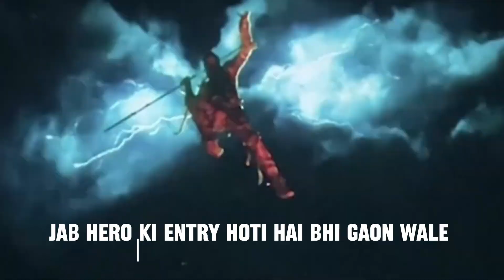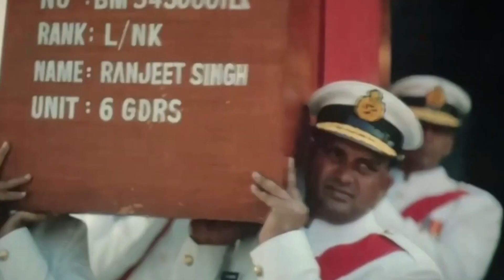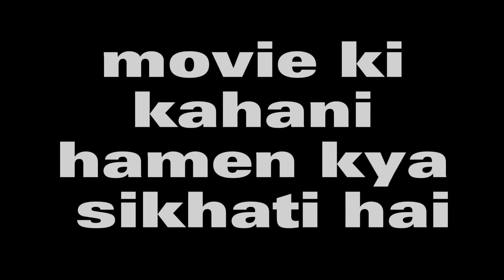Jawan review My Style dino Doose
Jawan Movie review by Yogi Bolta Hai

Jawan Review Jawan

every story inspiration...